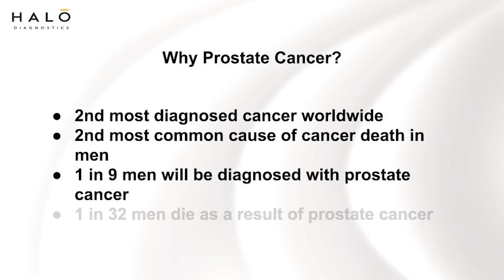Prostate Cancer on MRI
Dr. John Feller of HALO Diagnostics shares his insights on prostate cancer and some of the new techniques being utilized in MR imaging management, detection and surveillance.

To learn more about prostate MRI imaging check out one of our course MRI Mastery Series: PI-RADS 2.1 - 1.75 CME, presented by Dr. Stephen Pomeranz

MRI Online’s most recent addition to the course catalogue is MRI Mastery Series: PI-RADS 2.1. In March 2019, the ACR provided updated criteria for PI-RADS designations. Join Dr. Stephen J. Pomeranz as he dives into the changes, revisions and new additions to the classification system as compared to his previous lecture on PI-RADS 2.0. In addition to Dr. Pomeranz, Dr. John Feller joins this Mastery Series for a guest case review.

In this course we discuss topics like:

Changes, revisions and additions to 2.1
Ellipsoid Volume
Image acquisition
TZ Nodules
Philosophical Approach to Central Zone